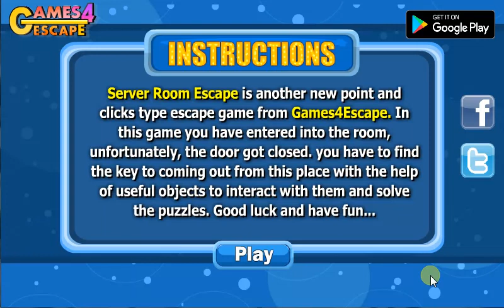Server Room Escape Walkthrough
Server Room Escape

Server Room Escape is another new point and clicks type escape game from Games4Escape. In this game you have entered into the room, unfortunately, the door got closed. you have to find the key to coming out from this place with the help of useful objects to interact with them and solve the puzzles. Good luck and have fun...